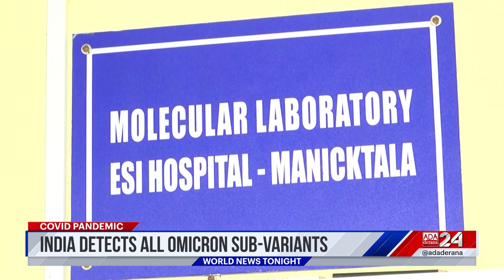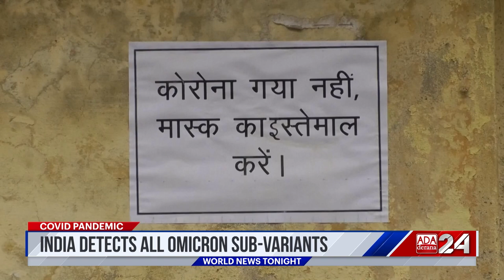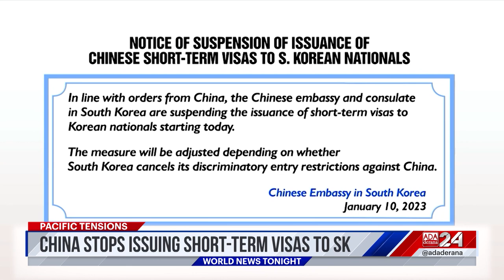Ada Derana World News Tonight | 11th January 2023